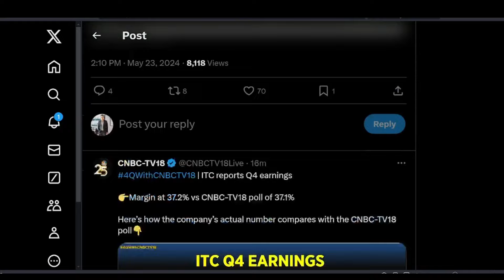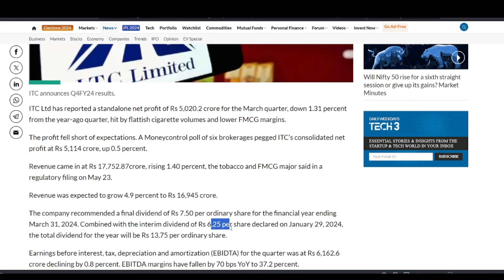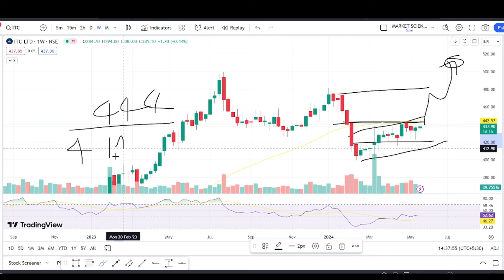ITC share q4 results 2024 | ITC q4 result news | itc latest news | ITC dividend | ITC target price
Topic Covered:
ITC share q4 results 2024
itc share q4 result news
itc target
ITC Target price